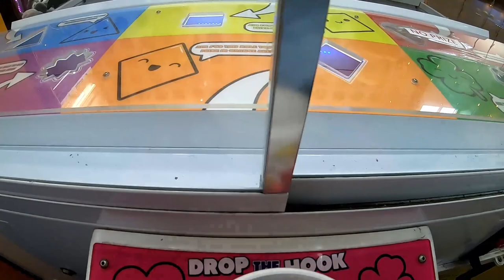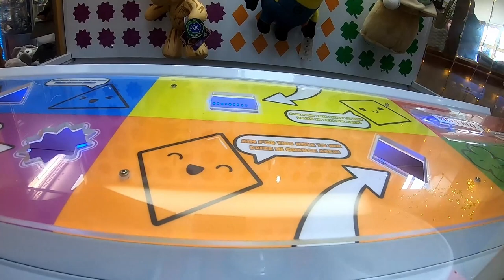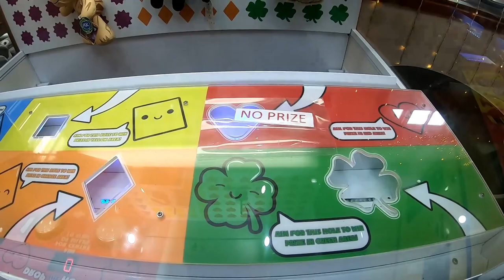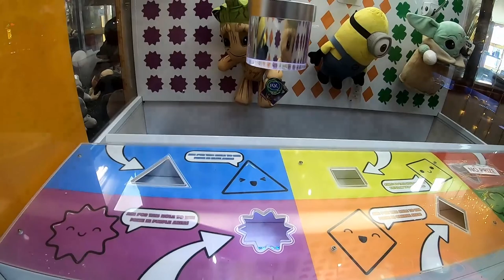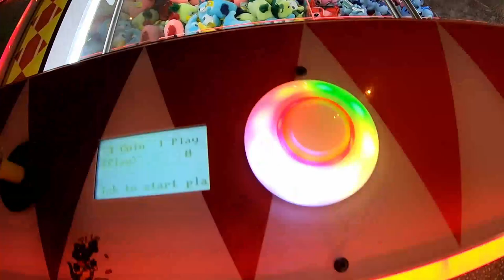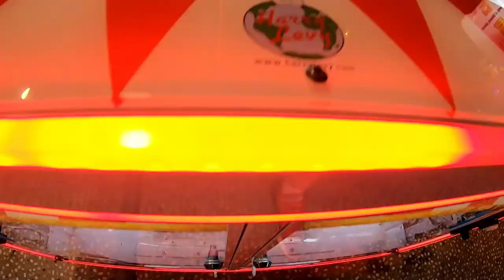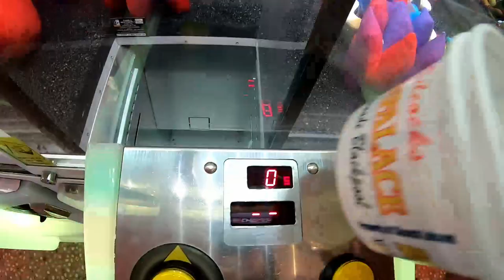Claw Trek Episode 151 | SNEAKY WINS AT HAFAN Y MOR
To kickstart season 16, I visit a new location, Pwllheli!